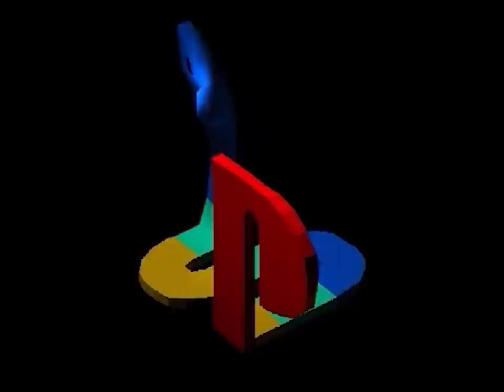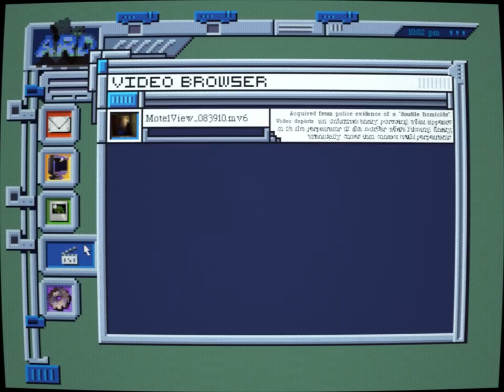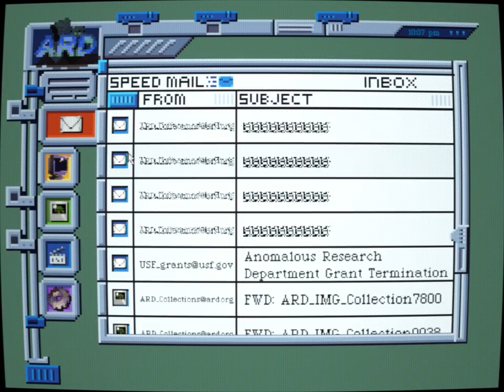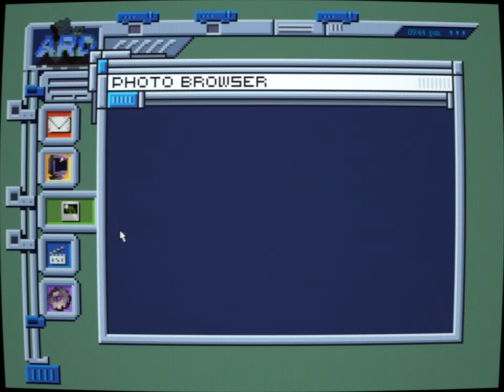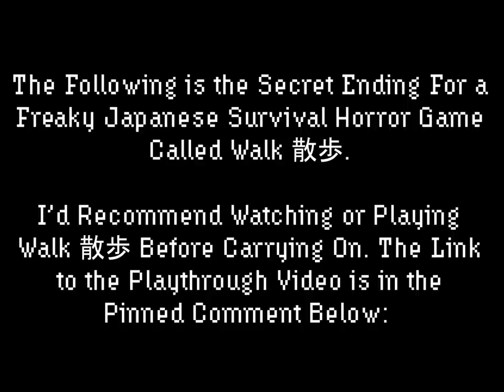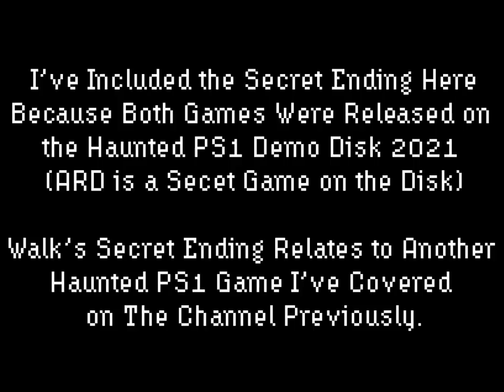ARD - Investigate Cryptids on a Cursed Computer in this Freaky Horror Game! + Walk 散歩 Secret Ending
ARD: Anomalous Research Department - Investigate Cryptids on a Cursed Computer in this Freaky Horror Game! + Walk 散歩 Secret Ending!

Note: This game was created by Trevor Henderson (among many other things, he’s Siren Head’s creator), Modus Interactive (creator of the only official Siren Head game) & Corpsepile (creator of Submission) and is a is a secret game on the Haunted PS1 Demo Disk 2021.

At the end of the video 08:44 I’ve also included the secret ending to Walk 散歩 - a terrifying Japanese survival horror game I covered a few days ago. If you haven’t seen the game then I’d recommend watching this playthrough first before watching the secret ending

Both games are available on the Haunted PS1 Demo Disk 2021